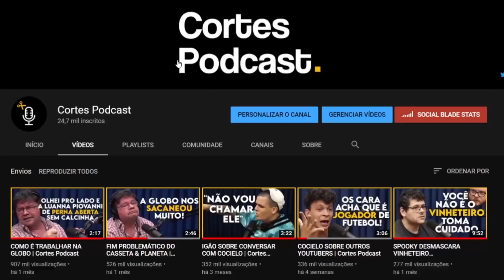O QUE SÃO FERIDAS ESPIRITUAIS? | Cortes Podcast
Vídeo original:
EDUARDO SABBAG (ESPIRITISMO RAIZ) - Inteligência Ltda. Podcast #310